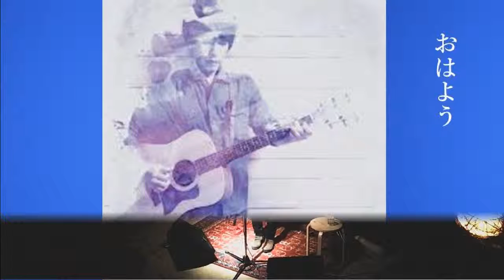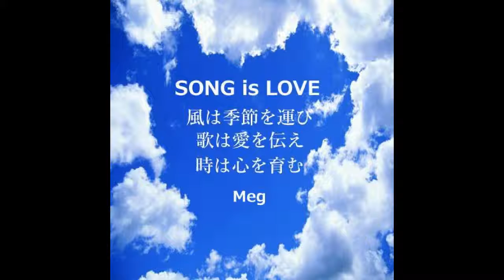♪おはよう（抜粋Ver.） 歌 空野 大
詞・曲 空野 大　2018年（H30） アルバム「サカナ」より
✿画像は「空野大HP」より借用しています。
Meg...
空野くんの作品 ♪おはよう です。
青空が広がる朝　そっと耳を澄ませば
鳥のさえずりや風に揺らぐ草花の会話が聴こえてきます
ほら、あちらこちらで「おはよう」ってね
そんな時は
めいっぱい息を吸い込んで　倒れるくらい息を吐いて
「僕の今日だ～❣　おはよう～❣」て言ってみよう
そしたら鳥や草花たちが
「君の今日だ～❣　おはよう～❣」って言ってくれますよ（⌒_⌒）

「語り」の部分、鳥と草花や犬たちもハモっています（⌒_⌒）
ゆっくり聴いてみてください
とても心が落ち着くかわいい曲です
（歌詞）
薄い朝の窓辺　カーテンを開ければ
「結露」　「結露」
薄い記憶の中で君に伝えたはずの
「結論」　「結論」
鳥に道を尋ねた
空に道はないと言って飛び去った
めいっぱい息を吸い込んで
倒れるくらい息を吐いたら
僕の今日だ 「おはよう！」
目にいっぱい涙こぼして
同じくらい笑みこぼせたら
キットそれは素敵だな
草に夢を尋ねた
このままが良いと言って風に揺られた
コケコッコー　ニワトリが鳴く
ワンワンワンとイヌが吠える
～淡々と時間が過ぎて
　だんだん夢から覚めていく
　街はいつも速足で
  追いつけないまま途方に暮れる
　バス停の赤いベンチにも
　チラシの詰まったポストにも
　地に足をつけ生きるための
　答えはどこ？ ～
君の今日だ　「おはよう！」
キットそれは素敵だな　ららら